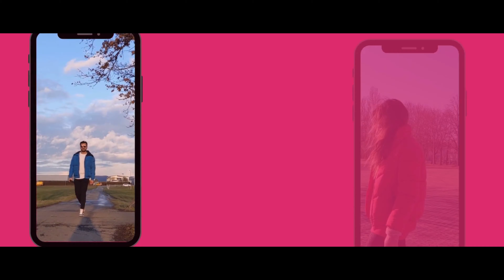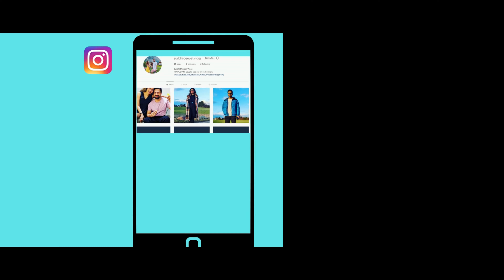Our First Video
Hello Guys ,

👩‍❤️‍👨In our YouTube channel👩‍❤️‍👨 will share our life in Germany.
We are 🇮🇳Hindustani couple 👫living in Germany🇩🇪 ane will give you our virtual life experience.
Audio is from Niwel @niwel2673 Under Copyright to free use.

💞This is our Introduction Video ❤️
and as you can see will show our life in Germany 🇩🇪

👫💞👩‍❤️‍👨Write Feedbacks 💞
Weekly Tuesday ..Raw Videos ...Raw Life .. Raw us